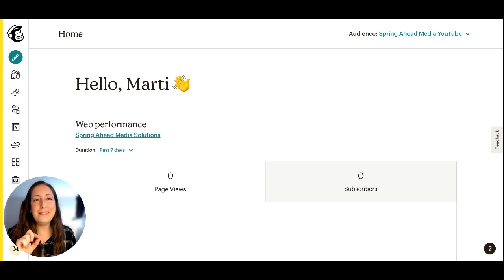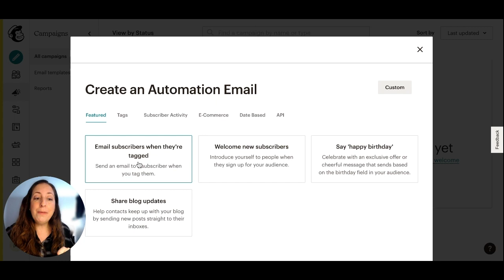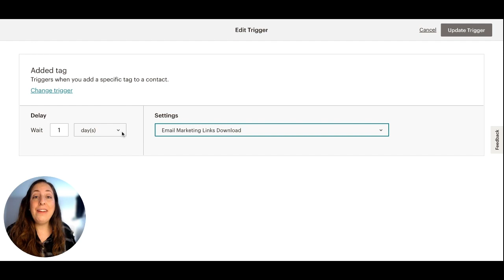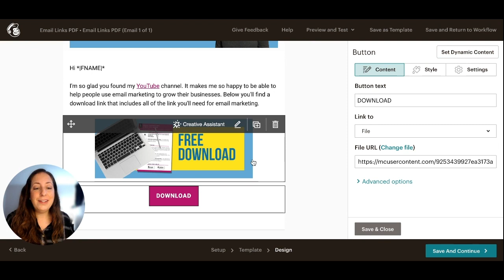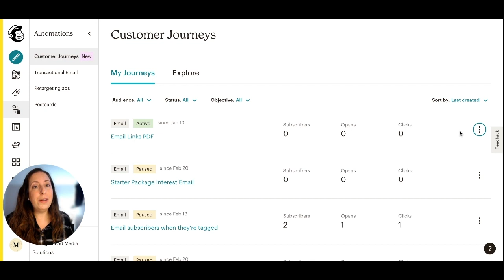Automated Email from a Tag - Mailchimp Classic Automation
Learn how to set up an automated email any time one of your contacts have a Tag added to them. I will show you how to set up the automation using Mailchimp's Classic Automation tool, how to attach a pdf, and more.

Tags are internal labels that can be added when they sign up through a specific landing page or sign up form when they perform a certain action, or they can be added manually. This is a great way to make sure that exactly the right content is getting to exactly the right folks.

If you have opened a new Mailchimp account, you may not have access to Mailchimp Classic Automation.